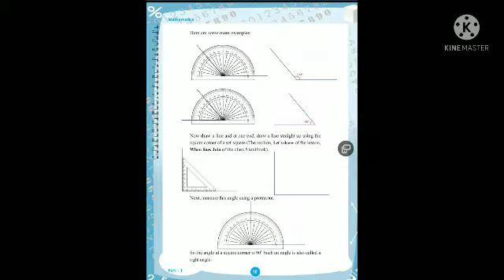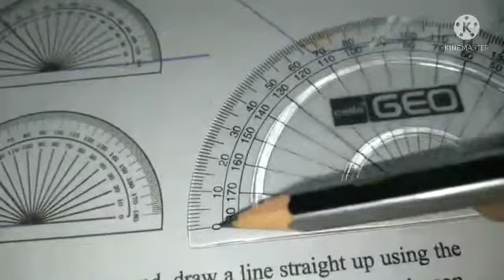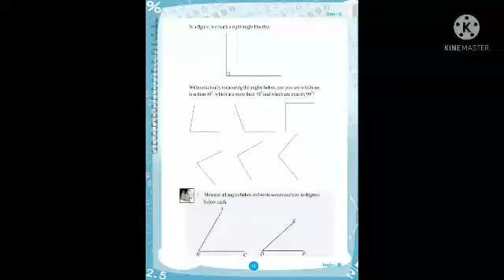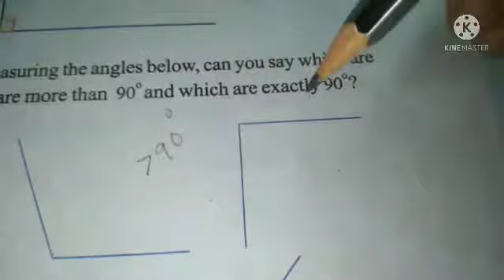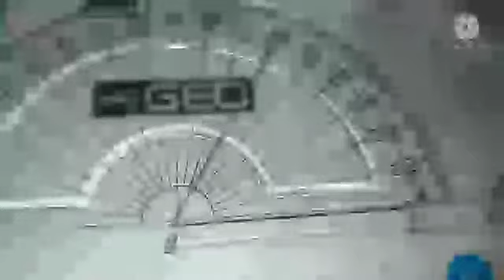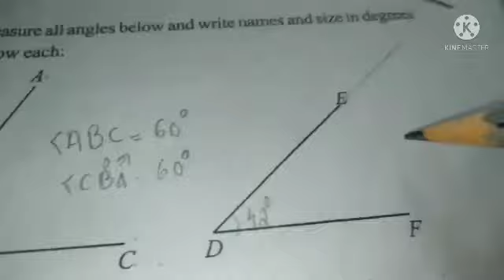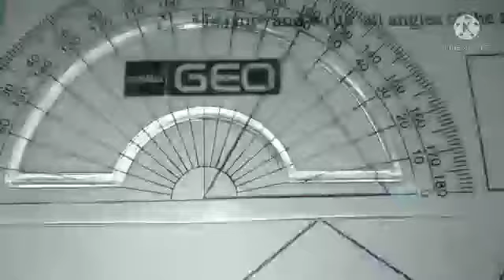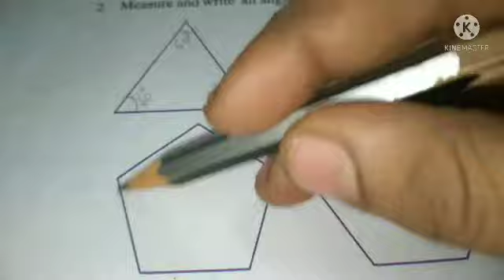6 th maths,class 2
Chapter 1 ,Angles